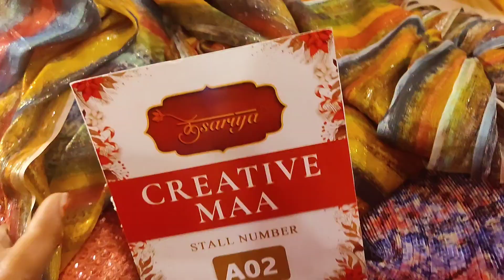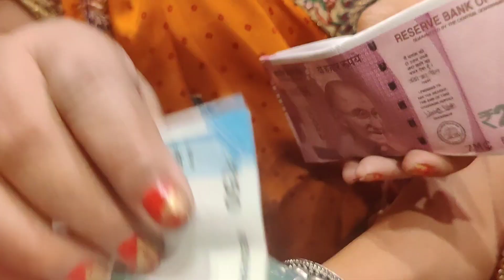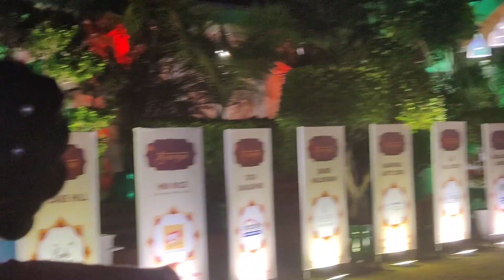😊गरबा डांडिया की रात श्यामा गार्डन में 💃💃 (kesariya event)||😊@Mona fun diary 😊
😊गरबा डांडिया की रात श्यामा गार्डन में💃💃( kesariya event)